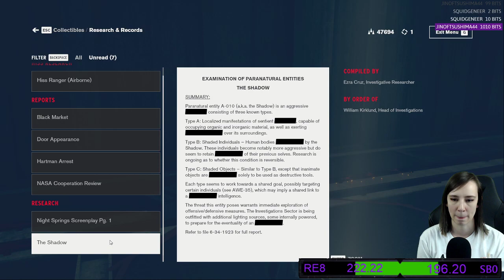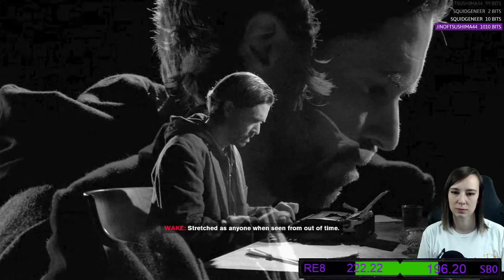[Gaming][Miro Missed] - Control - Ep 13 - DLC - Alan Wake's Typing Skills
[Gaming][Miro Missed] - Control - Ep 13 - DLC - Alan Wake&#39;s Typing Skills

Description:  Winner of over 80 awards, Control is a visually stunning third-person action-adventure that will keep you on the edge of your seat.